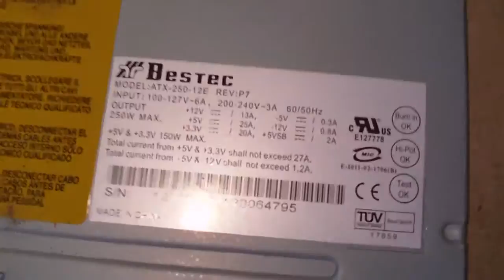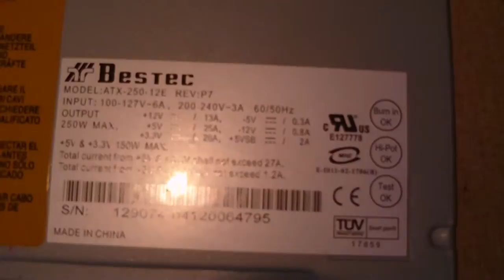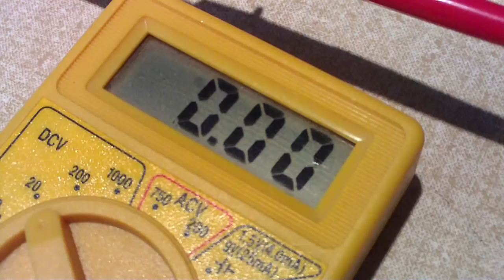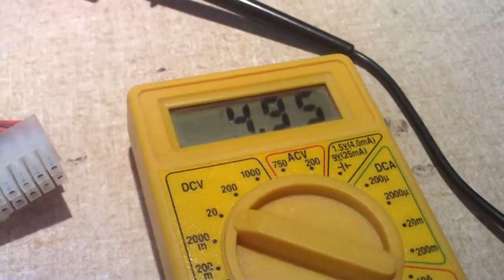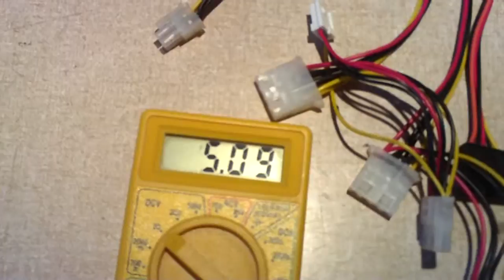12 volts from the 5vsb rail of a Bestec ATX-250-12E PSU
Another Bestec 250w 12E power supply lacking its own sense of self control when it comes to the 5v standby rail output. 12.2 volts peak with a slow crawl to around 7v. That PSU is saying "What motherboard do you want to fry today?"